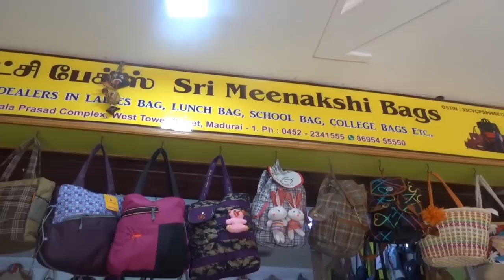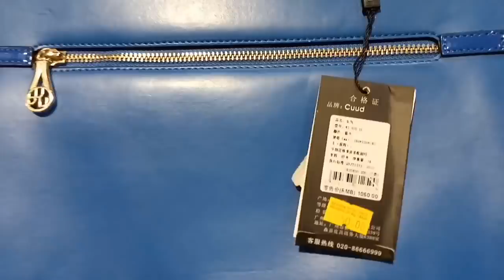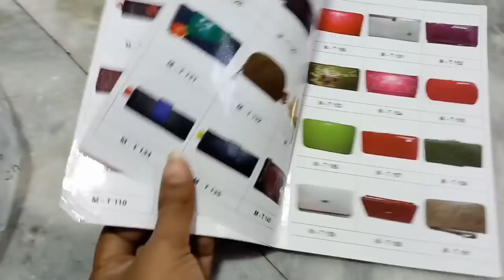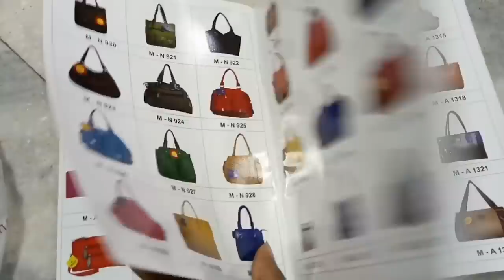மதுரையில் sling bags collection எங்கே வாங்கலாம்?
shop name: SRI MEENAKSHI BAGS
           #47/48,sSARALA PRASAD COMPLEX,
           WEST TOWER STREET,
           MADURAI-625001.

Shop special: Manfacturers & wholesale dealers in
             Ladies bag, Lunch bag,school bags,Collegebags, travellings bags ect.,
college bags

Ijust sharing information only.
i am not compelled anybody to buy in this shop.
if u buy any thing as per ur own wish.

Glad you found my videos on you tube. If you are new to my channel a big virtual hug to you and welcome to the family
"Home maker dreams"

 Take care friends please save nature enjoy every moments in ur life  see u in next video.